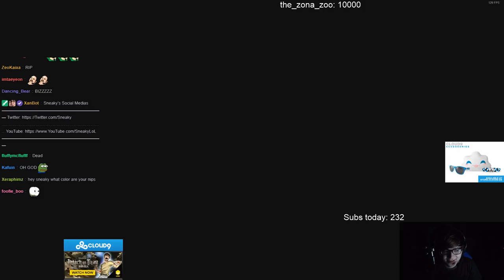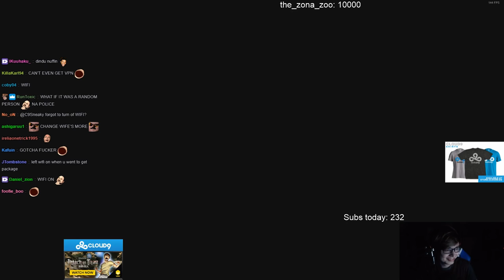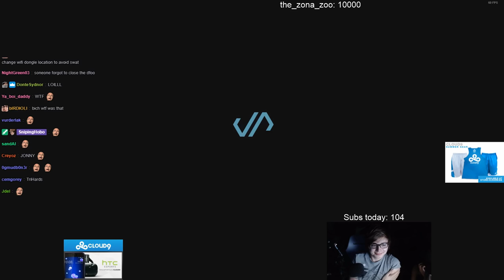The Unluckiest Play Ever? (+ Sivir Cosplay Highlights & Playing Spooky Game with Girlfriend)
★★ Best Stream Moments #14 ★★
Sneaky's Pizza Sivir Cosplay ✱ Sneaky Playing a Spooky Game (ft. His Girlfriend Lynn) ✱ Unfortunate Sion-Lee Sin Synergy ✱ Bug Catcher Karma 3+ Years in the Making ✱ Sneaky vs. Boar in Age of Empires II ✱ Rengar vs. Sneaky

Footage from: April 10-18, 2018

▼Time Stamps

[0:00] Unlucky Sion-Lee Sin Synergy
[1:03] Sneaky's Sivir Cosplay Reveal
[4:06] Bug Catcher Karma 3+ Years Later
[4:58] What Sneaky Thinks of Rengar
[5:56] POGGERS Play
[6:09] Sneaky Plays Age of Empires II HD
[7:01] Sneaky Plays Welcome To The Game II (ft. his Girlfriend Lynn)

[0:18] Carl Orff - O Fortuna ~ Carmina Burana
[6:16] Street Fighter 2 Turbo [SNES] - Ken's Theme
[7:20] Layers of Fear OST - Horror Ambience
[10:04] Donkey Kong Country 3 [SNES] - Dixie Beat